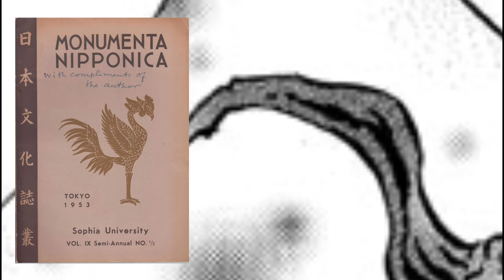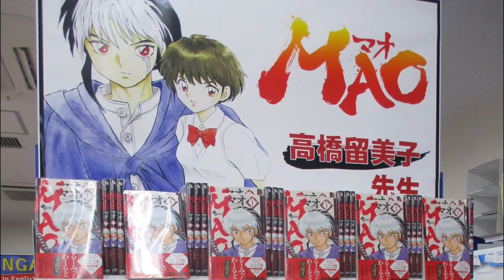Mao's Historical Connections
The rich historicity of Rumiko Takahashi's MAO, its connections with Abe no Seimei and ancient onmyodo rituals.